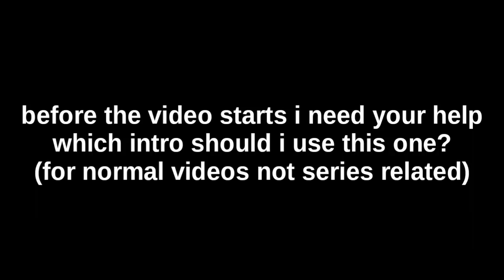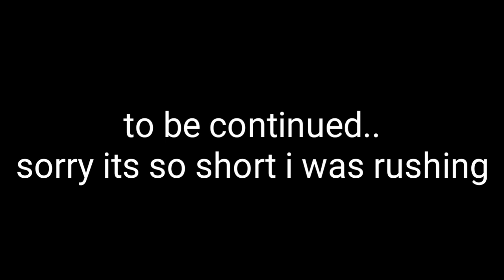Message man S1 E2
Sorry it's last minute and super rushed..